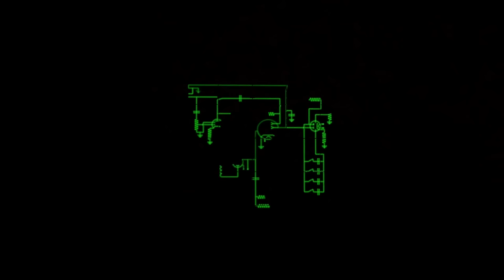Jerobeam Fenderson - Reconstruct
Track 10 of the audiovisual album Oscilloscope Music

What you see is what you hear: The audio signal is fed directly into the oscilloscope, where vector graphics are drawn with sound.
Filmed from an analog Tektronix 5103N scope.

left audio channel: horizontal deflection
right audio channel: vertical deflection

software used: OsciStudio & blender (circuit diagram, robot scene), SketchyScope (walking scene), Max MSP (bicycle & mountains), Capella (scorewriting), Ableton Live